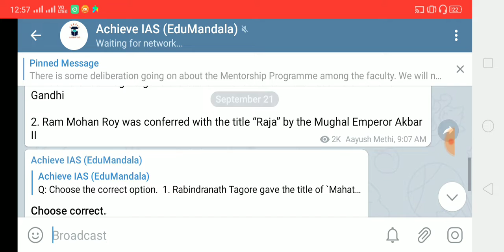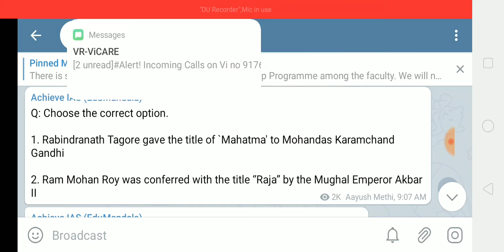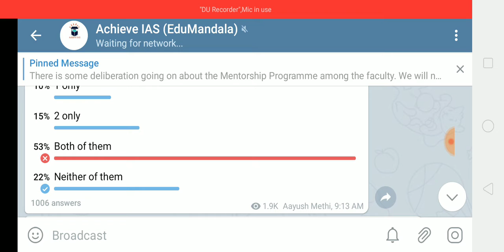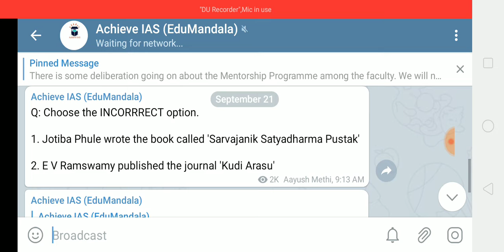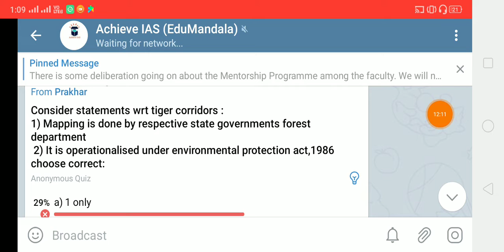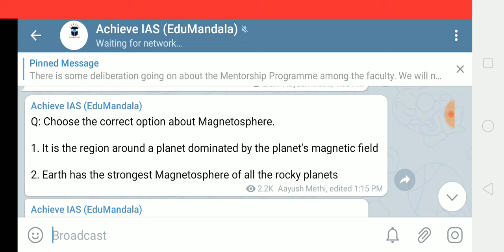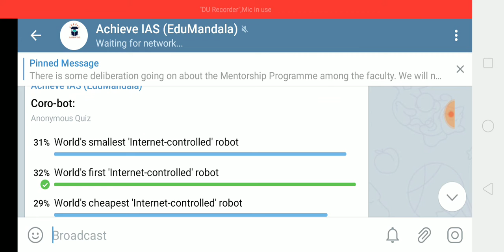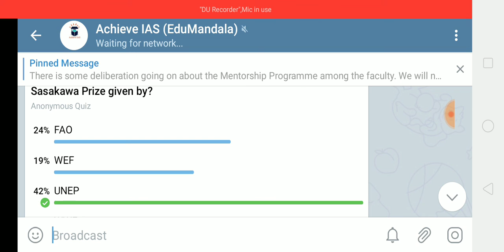[Explanations] Prelims Practice Questions of 21 September 2020 | Additional Information for revision